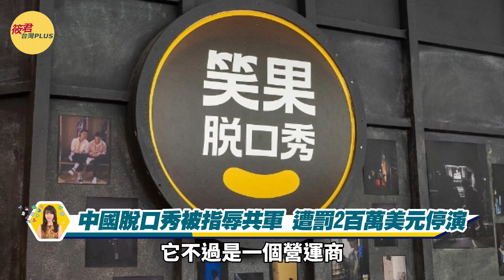中國脫口秀遭重罰 范疇解讀:文革2.0標誌性開頭／反侵略法 反滲透法迫在眉睫 排黑法令闕如｜20230527｜@hc.taiwanplus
1.銀行轉帳：
元大銀行(806)東板橋分行
戶名：廖筱君
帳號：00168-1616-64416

📌中國脫口秀被指辱共軍 遭罰2百萬美元停演
📌李昊石脫口秀涉辱軍 凸顯習近平.共軍是創作紅線
📌李昊石談領養野狗追松鼠 諷作風優良能打勝仗
📌超級女聲無政治意識 民主投票選歌手仍遭禁播
📌脫口秀遭重罰 范疇解讀:文革2.0標誌性開頭
📌獨裁政權怕武裝革命.怕幽默 這個國家瘋了!
📌後中共的中國 范疇憂慮台灣民防意識不足
📌1987三七事件 誤殺越南華裔難民 20人罹難
📌港人反送中心向台灣 無奈缺難民法.移民法
📌民進黨應趁多數席次制訂新法 因應時代潮流
📌反侵略法 反滲透法迫在眉睫 排黑法令闕如
📌成立排黑機構 打擊黑金 黑道 黑政 黑商
📌蔡英文即將卸任 掃蕩四黑奠定歷史地位